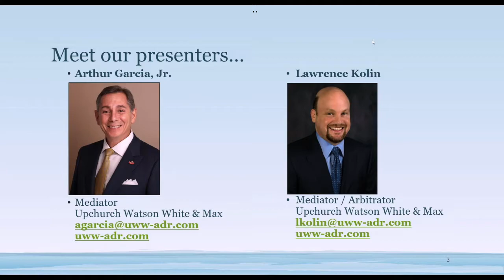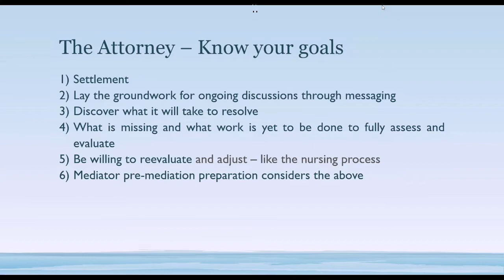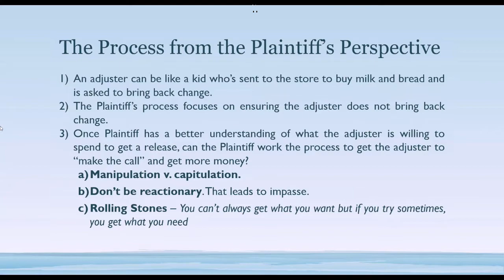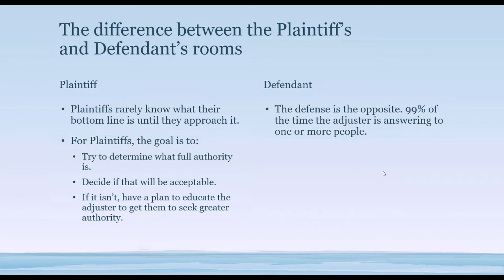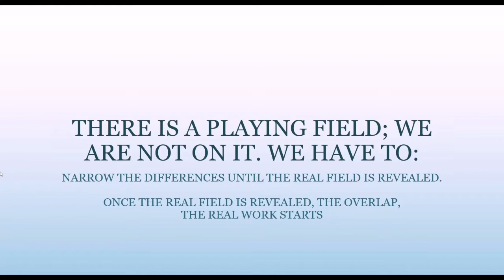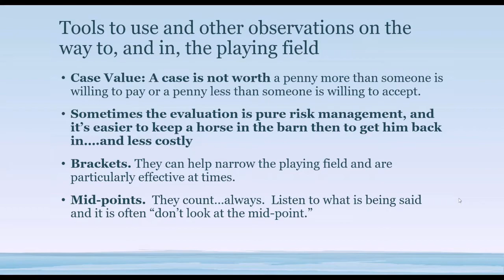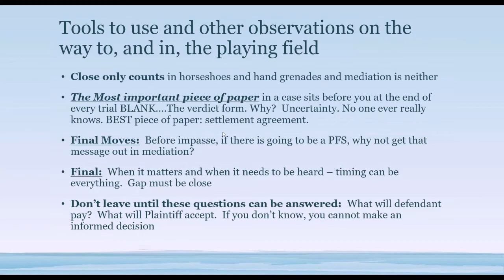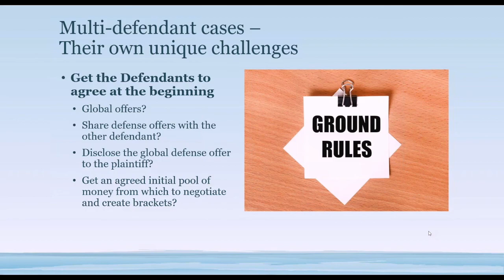Mediator's Notebook = Attorney's Toolbox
The next time you negotiate in a mediation, wouldn't you like to have all imaginable tools at your disposal? Take another step toward that goal with the advice shared by presenter Arthur "Art" Garcia Jr. and host Lawrence Kolin. These two experienced mediators take you on a journey through what they have learned as both civil law practitioners and full-time neutrals in a free-CLE Webinar recorded March 18.

The Florida Bar has accredited our presentation for 1.5 credits of general CLE, but that's not all you'll gain by attending. Whether you are representing plaintiffs or defendants, you'll gain valuable insights on helping the mediator to put everyone's focus on the present and the future -- with a reasonable resolution -- not the past.